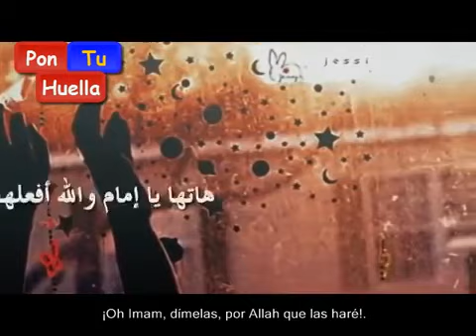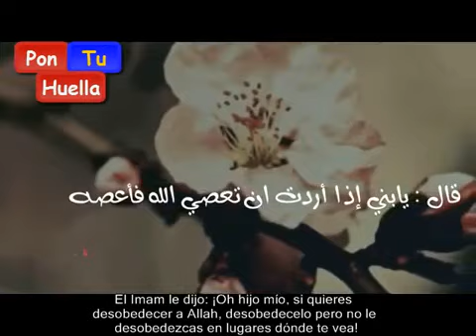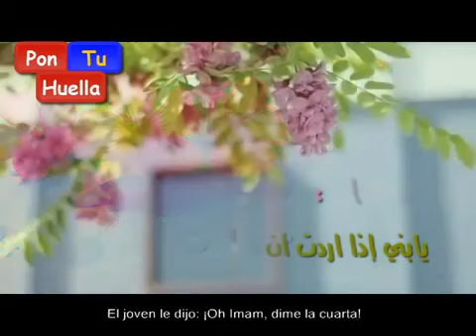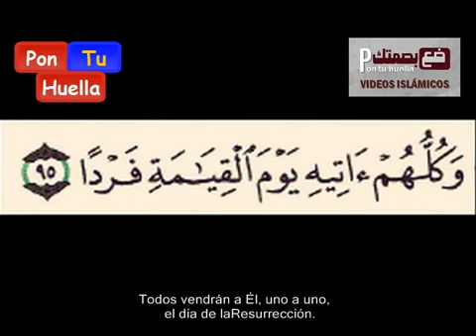Pon tu huella una historia para reflexionar